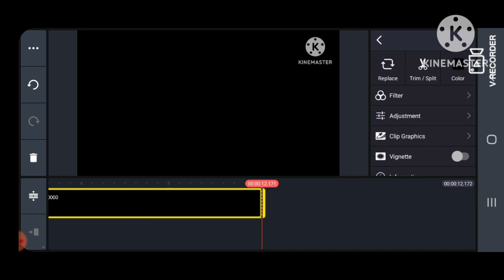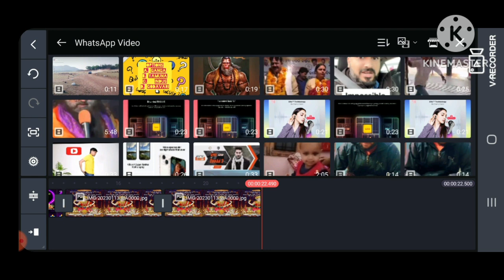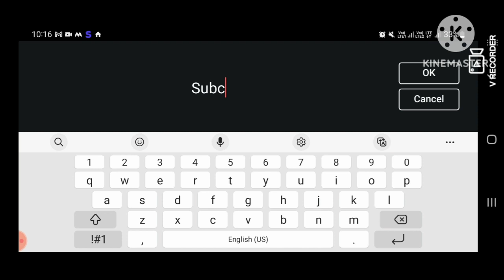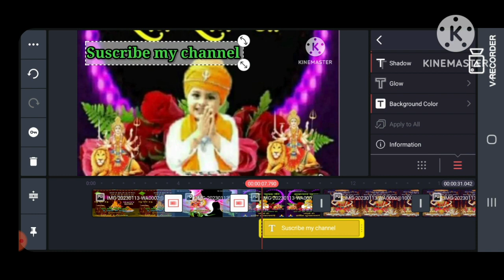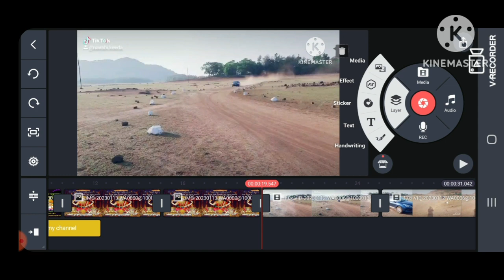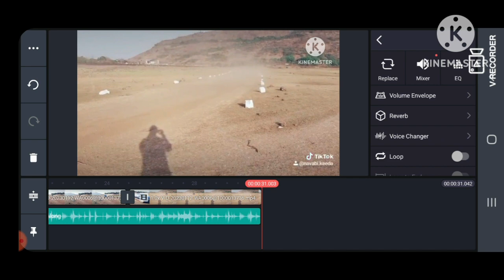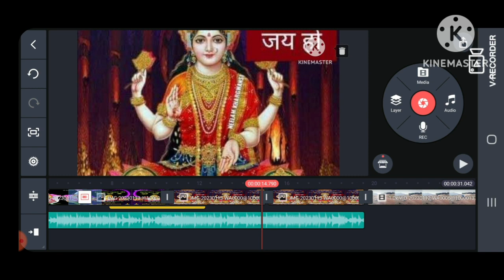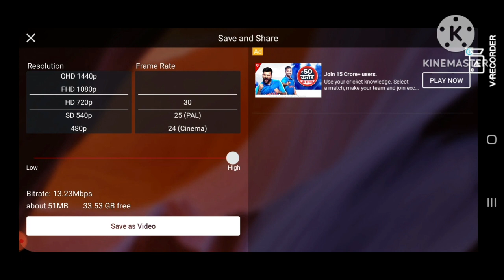KineMaster se video Editing kese kre . instagram shorts , youtube shorts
KineMaster me video kese edit krte hai tutorial

Edit videos within minutes

full tutorial of kine master